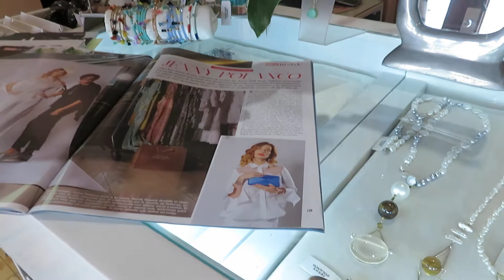La Bienal del Diseño se expande a otros espacios, razón por la cual el Centro Cultural de España e Intec programan como parte del evento la visita a diversos espacios de la Ciudad Colonial. Kaoni Sone, artista  y encargada de la tienda Jenny Polanco  habla del trabajo que realizan.